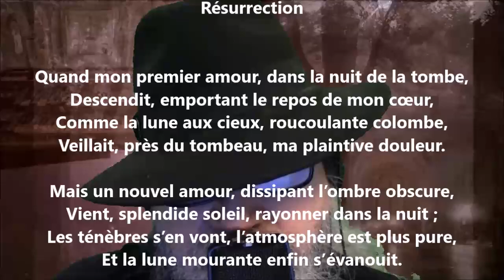Résurrection - Thalès Bernard lu par Yvon Jean